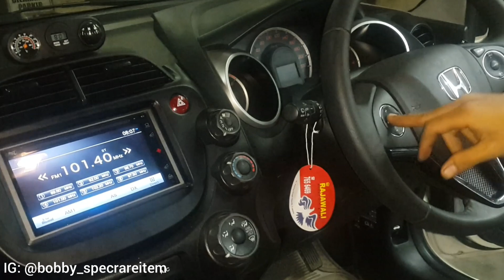UPGRADE Honda JAZZ GE8 pakai Stir Honda HR-V Prestige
My Happy Customer :)
Thanks om..
JAZZ GE8 pake Stir HRV PRESTIGE omm..
Tombol Audionya Berfungsi mantabbbb
Lebih mewah jadinya
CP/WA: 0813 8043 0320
ALAMAT: Toko bobby - Spec. Rare Item, MALL MEGA GLODOK KEMAYORAN (MGK) Lt. 6 Blok E9 No. 7 Kemayoran - Jakarta Pusat.
Sell Car Parts
Sell & Buy Car (Premium/Rare Item)